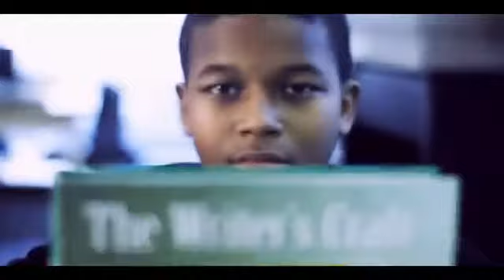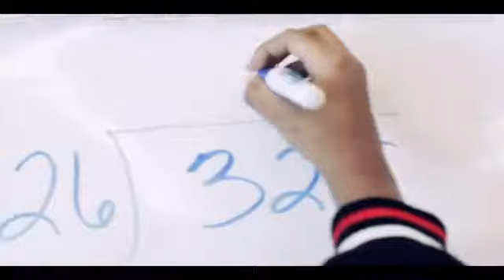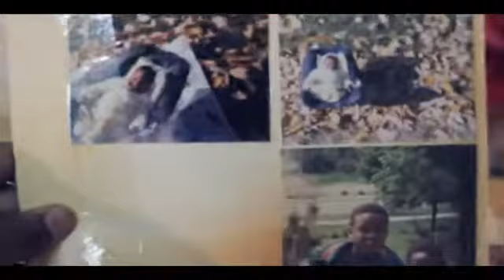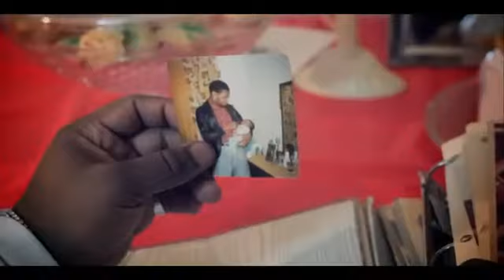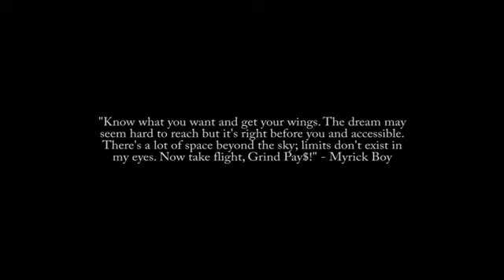Myrick Boy - Got My Wings feat Anna [HD] Directed by Nimi Hendrix.mp4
Myrick Boy Records drops something to motivate the pilot in us all with help from Rock it Productions and song writer Anna.This is the 1st release from @Myrickboy's Mixtape Open For Business:Grind pay$.Follow @MyrickBoy on twitter $alute!